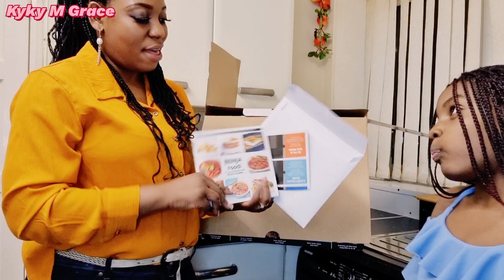Smart Lid New Ninja Foodi Autocuiseur Vapeur Friteuse|| cuisiner avec moi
Si vous visitez cette chaîne pour la première fois, je vous invite à vous abonner et à activer la cloche de notification pour recevoir des notifications à chaque fois que nous publions une nouvelle vidéo.

Snapchat : Kyky M Grace

Merci beaucoup ✔